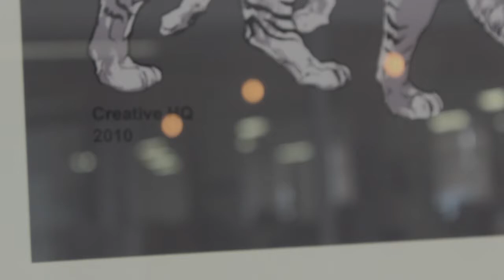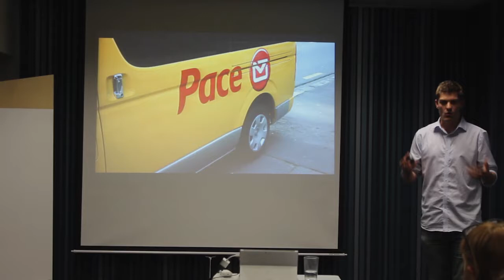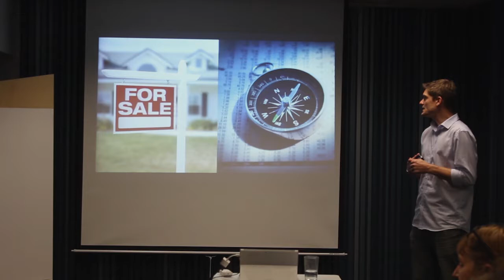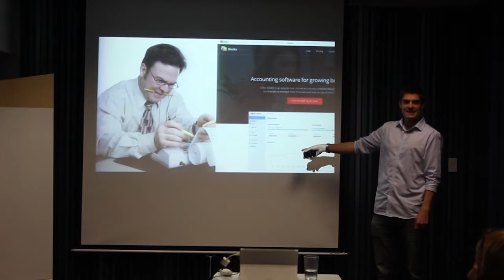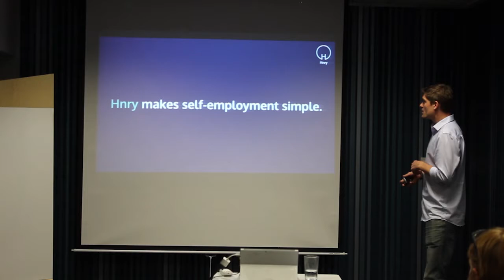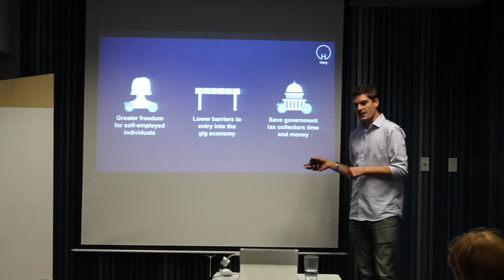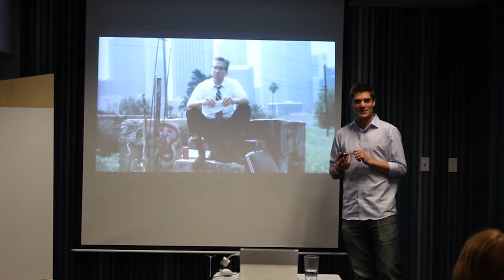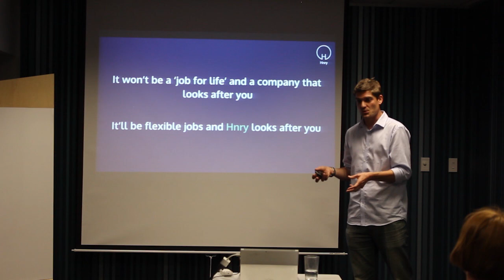Self Employment, A Broken Model?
A filmed presentation by James Fuller, CEO of Hnry. Skip to 2:20 for the presentation.